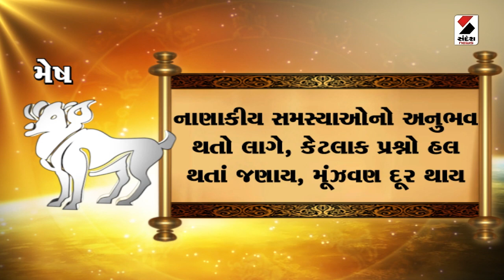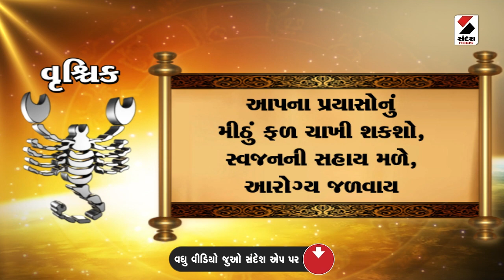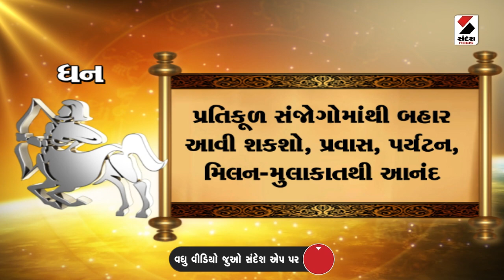Daily Rashifal LIVE | જાણો કેવો રહેશે આપનો 31 October 2024નો દિવસ | Daily Horoscope